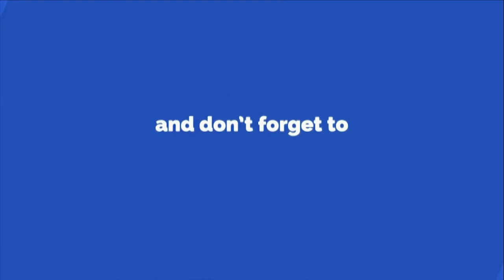Civil Center Online Classes Review || Kaushik Mitra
INDIA'S MOST HONEST WEBINAR

Kaushik Mitra joined us in June 2021 to learn G+1 Building Estimation. He was looking for a Live Project so that he can get practical experiences. Listen to him how we helped him with that.

We also provide industrial Training to Civil Engineering Students as well as professionals which includes courses on Building Design, Detailing, Estimation & 3D Modelling using Software like STAAD. Pro, Tekla Structural Designer, Tekla Structures, MS Excel, SketchUp, Lumion & Enscape. In training, our goal is to make our trainees building consultants by getting them trained in Live Projects.